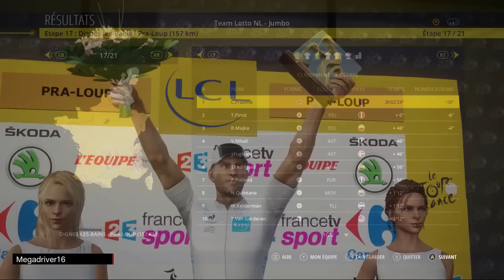Tour de France 2015 - Défi maillot blanc : Kelderman #2 [FR]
Jeu vidéo "Le Tour de France saison 2015" sur XBOX ONE, PS3 et PS4 (Cyanide / Focus)
Défi : remporter le maillot blanc avec un challenger : Kelderman
Tour de France 2015 avec Wilco Kelderman l'équipe Lotto-Jumbo
Partie 1 : Etapes 13 à 21